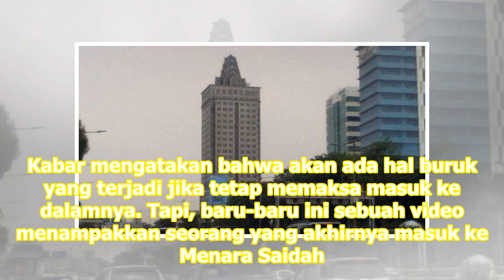Sering Disebut Angker, Situasi di Dalam Menara Saidah Bikin Merinding - VIVA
VIVA – Banyak cerita misteri selama ini menyelimuti Menara Saidah. Gedung perkantoran satu ini berlokasi di terletak di Jalan Gatot Subroto, Jakarta. Sebelumnya gedung ini dikenal dengan nama Gedung Grancindo yang didirikan lama sebelum kemudian direnovasi besar besaran menjadi Menara Saidah. Menuru...